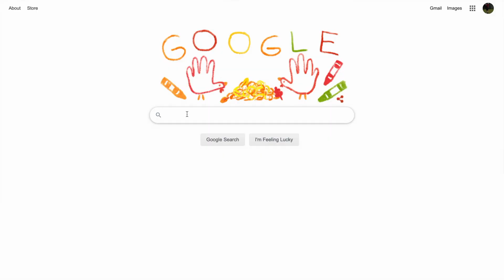cheap vs expensive hockey sticks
Bauer 2n pro vs Bauer vapor 2.7x $80 stick vs $300 stick